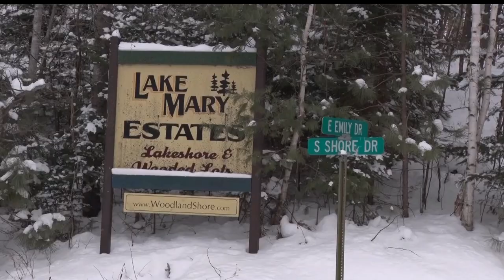Crow Wing County Sheriff's Office Investigates Death Of Man Found On Lake Mary